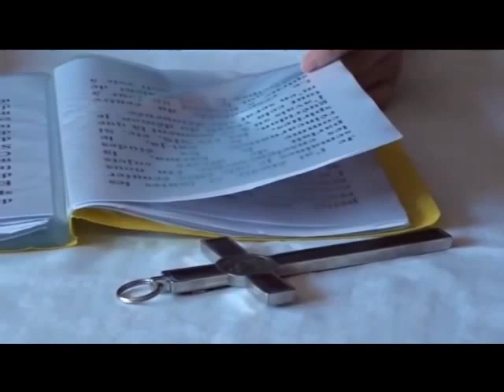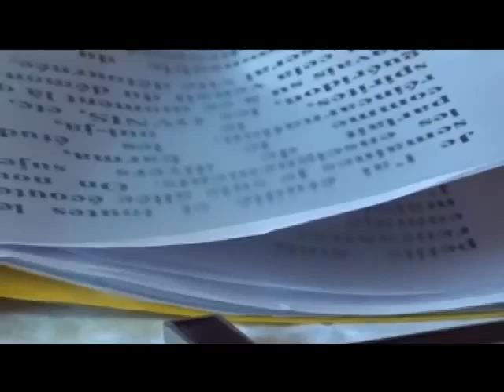Experiencia mística de Mme Fabienne Guerrero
Experiencia mística de Madame Fabienne Guerrero. La Nueva Era.